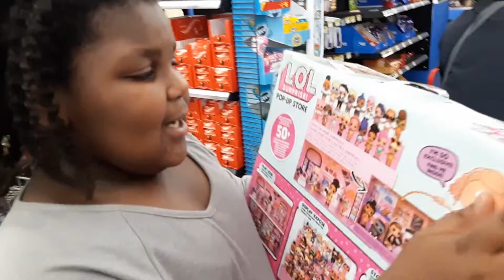Adventures at Walmart on a Saturday Afternoon